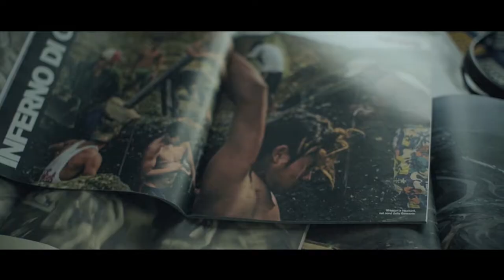Social Reel 2017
Best works of social video of 2017. That brought Digital Agency of 2017 from Campaign Asia.